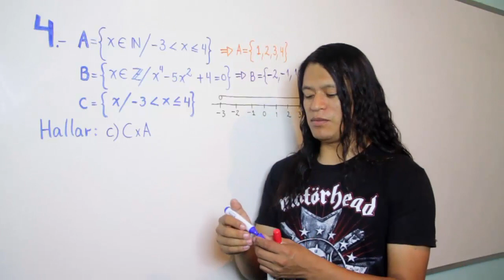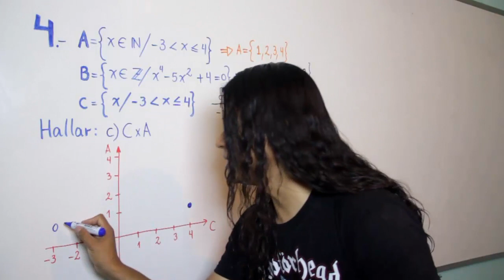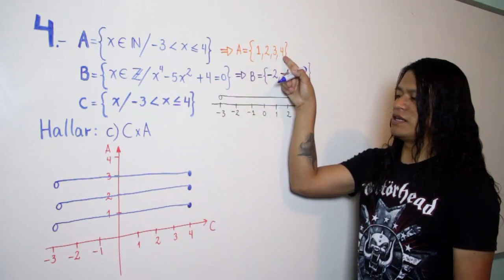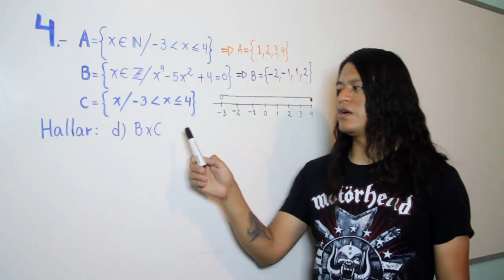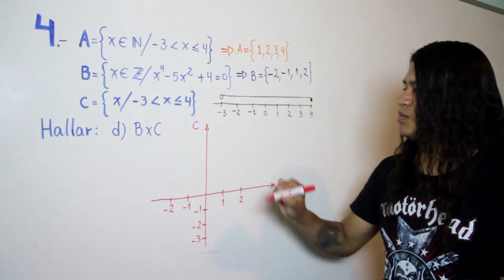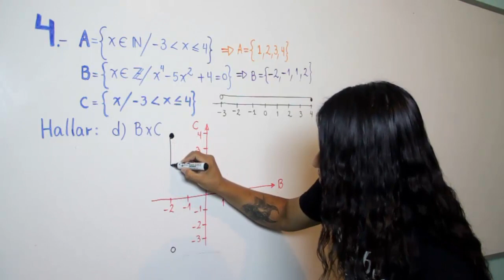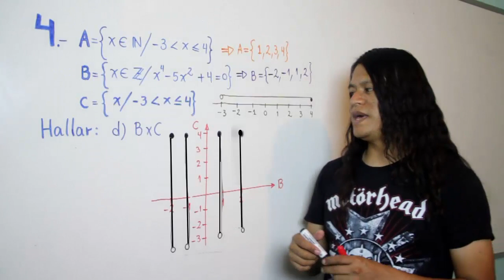ALGEBRA - EXAMEN 1er Parcial Lic Beltran Ejercicio 4 c) y d)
Cuarto ejercicio inciso c) y d) del examen de primer parcial de ALGEBRA para los estudiantes del lic Rene Beltran en las distintas carreras de la Facultad de Ciencias Económicas de la UMSS